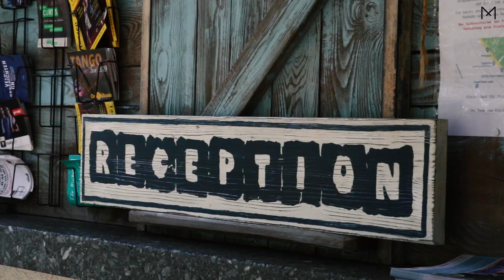Fischer’s Fritz Züri | Summer in the City | Mooris.ch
Auf See mit Fischer’s Fritz.
Für dich ist dem Mooris keine Morgenstunde zu schade. Darum ging’s mit den frühen Fischen auf den Zürichsee. Die stimmungsvollen Bilder zum Thema 'Summer in the City‘ findest du jetzt auf Mooris.ch